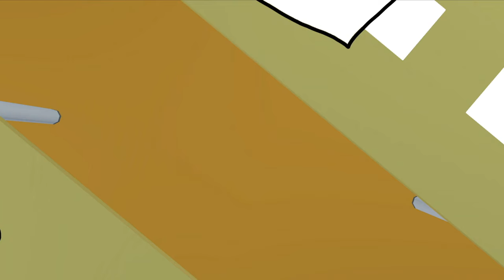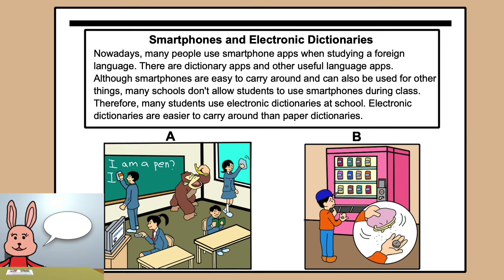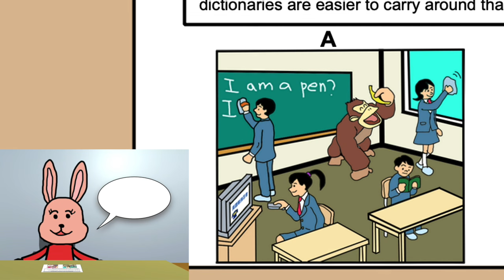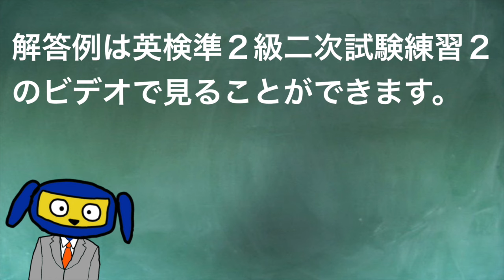英検準２級二次試験 面接 練習２ バーチャル実践編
このビデオは英検準２級二次試験面接練習２のバーチャル実践編です。

あなた自身の言葉を使って、バーチャル空間で練習問題に答えてくださいね。

繰り返し練習し、しっかりと対策をして面接に臨みましょう！

解答例は英検準２級二次試験面接練習２のビデオで見ることができます。

英検準２級二次試験　面接　 練習２　(解答例)

その他の英検準２級面接練習はこちら

英検準２級二次試験　面接　 練習１　チャレンジ版　バーチャル実践編

英検準２級二次試験　面接　 練習１　チャレンジ版　(解答例)

英検準2級　面接　2次試験練習１　チャレンジ版の解説